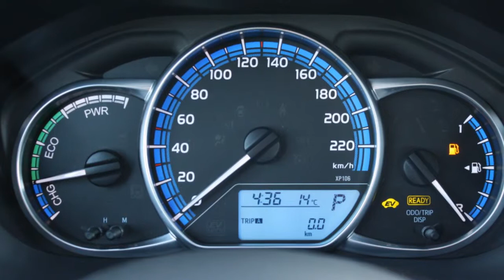Toyota Yaris 1.5 Hybrid Aspiration | 14% Bijtelling | iPod | Ai